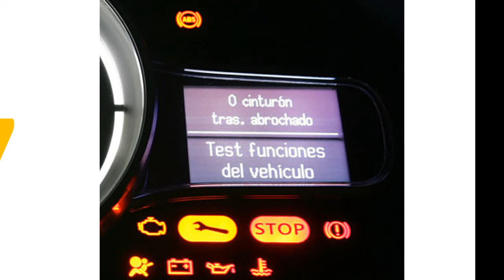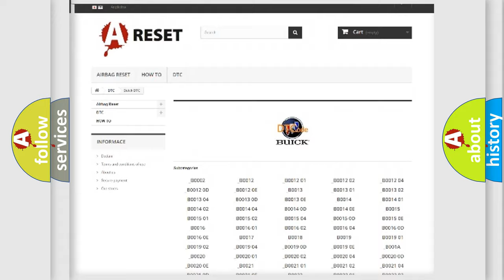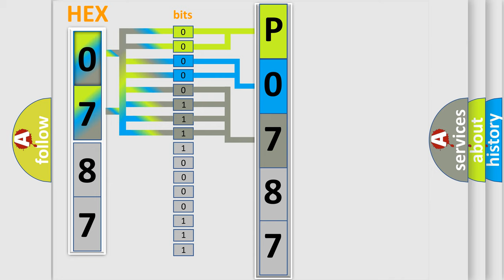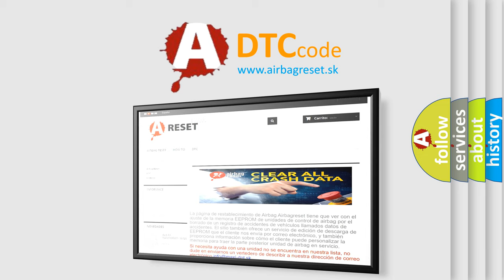DTC Buick P0787 Short Explanation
Contents:
0:21 Basic DTC analysis according to OBD2 protocol standard.
1:48 Insight into programming
2:58 A diagnostically understandable description of the Diagnostic Trouble Code
3:05 Basic error definition

Make:
Buick
Code:
P0787
Definition:
Lost Communication With Hybrid Powertrain Control Module on Bus "B"
Description:
The system voltage is between 9-16 volts.The vehicle power mode master requires serial data communication to occur for this specific module.